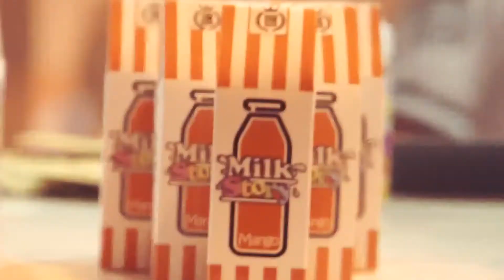Jakarta Vape Project with Dindawa